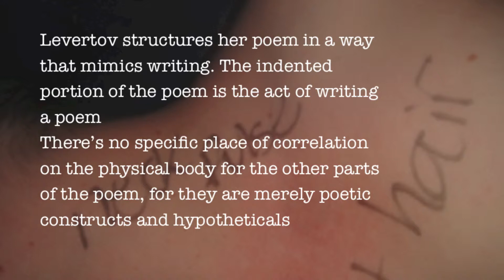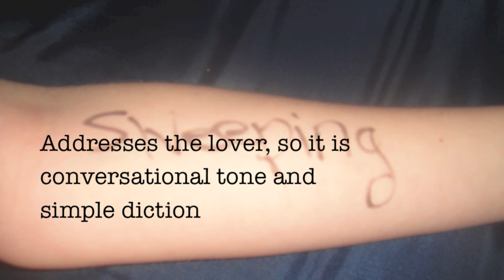The Poem Unwritten by Denise Levertov